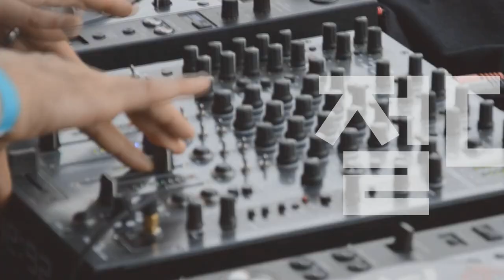[Players Guide 388회] Fender USA American Vintage II VS Fender USA American Original Stratocaster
Fender USA American Vintage II 1957 Stratocaster [Vintage Blonde(Ash)]